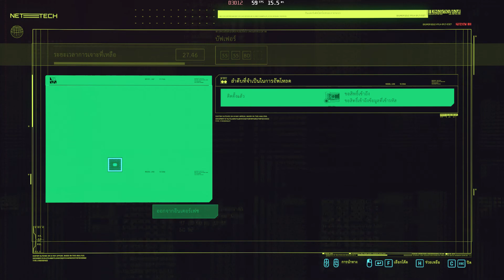Cyberpunk 2077 NOMAD_11 GTX1660TI R7 3750H - 16GB # ASUS TUF FX505DU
ASUS TUF FX505DU-AL052T
R7-3750H
RAM 16GB
SSD 512GB
GTX1660Ti